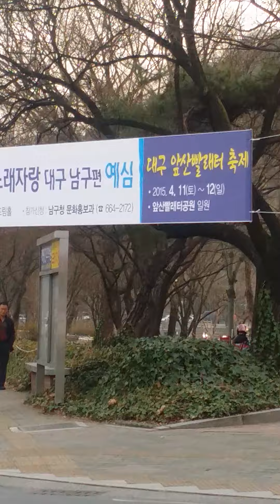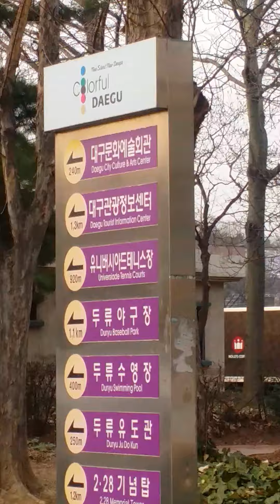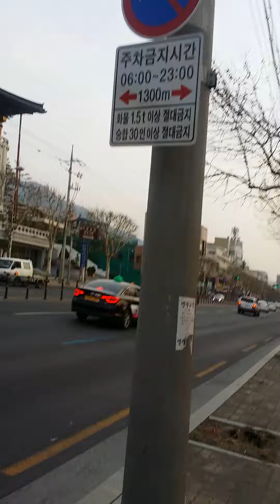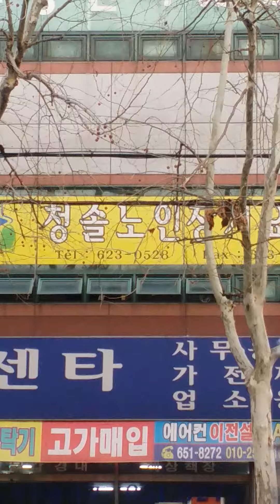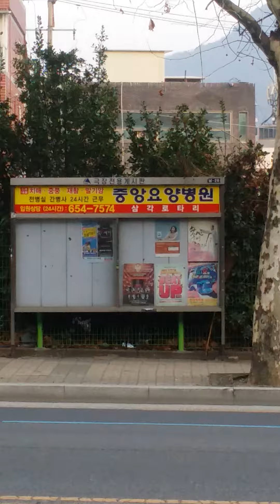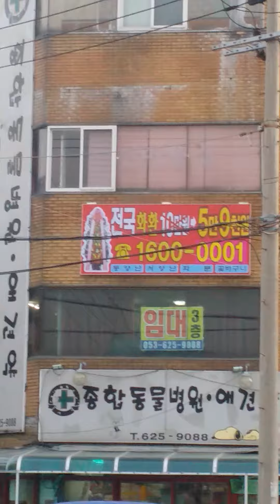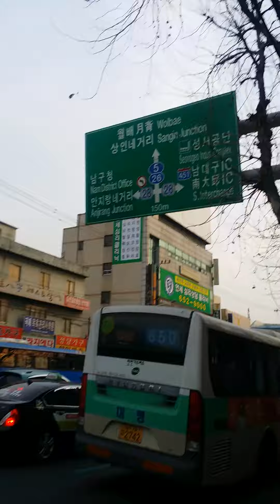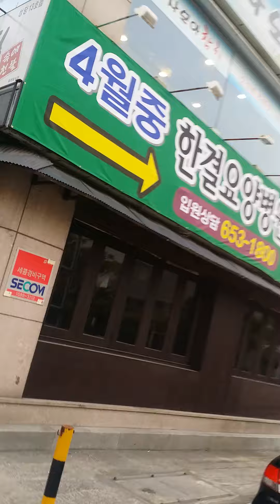치매전문 요양원(대구).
혼자살다가 치매 걸린다면 어디로 가야 할까요 ? 100m 마다 1개씩 요양원이 존재하는데, 1인가구가 전체 가구의 30% 인 요즘 ... 이들이 치매 걸리면 갈 곳은 요양원이 아닐까요 ?    어떤 요양원으로 가야 할까요 ? 대학병원과 가깝고 시설뿐 아니라 경치, 전망좋은  요양원...
어떤 서비스를 제공하는지 ? 본인이 직접입소 하고 싶은 요양원은 몇개일까 ?  많지가 않아요 ! 풍요속의 빈곤 아닐까요 ?